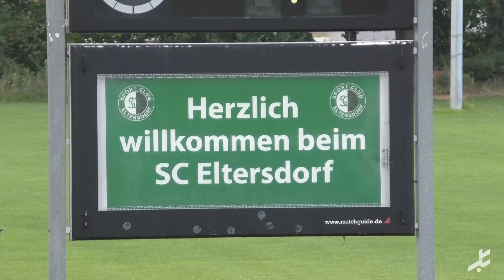Aus fünf mach neun - Beste Abwehr der Liga kassiert vier Buden von Eltersdorf